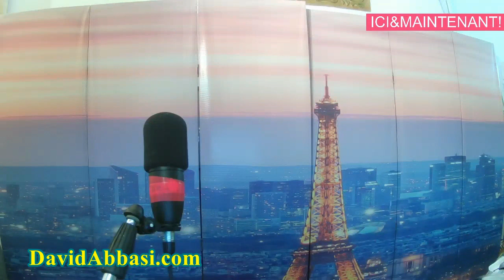N°3410 2 la pierre Noir comment lislam gouverne dans le monde